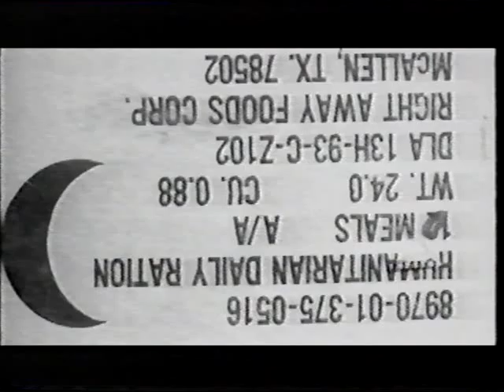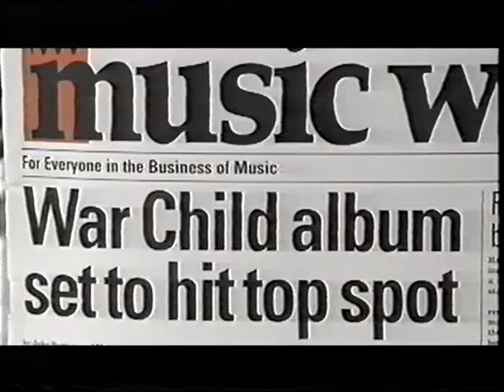radiohead 'lucky' release interview 1995 "a paddle, sir?!"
taken from a scottish music programme that i can't remember the name of.